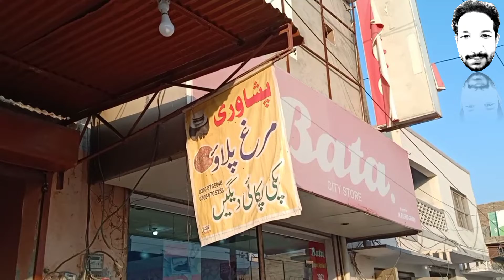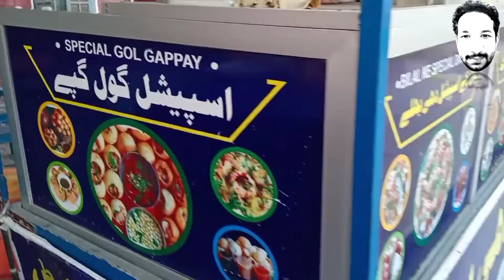Tasty Chicken Shami Pulao|| Gol Gappay|| Street Food Of Pakistan || Mr Foodie || SBI Vlogs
I love travelling , eating and exploring traditional and new eatables.
If you are travel and food lover then you are at right channel.